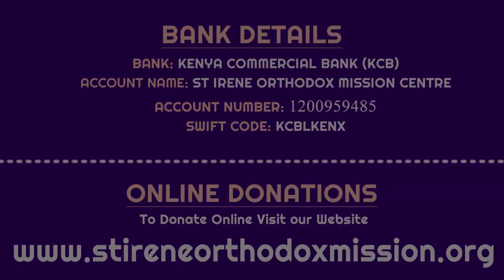Procession to the graveside